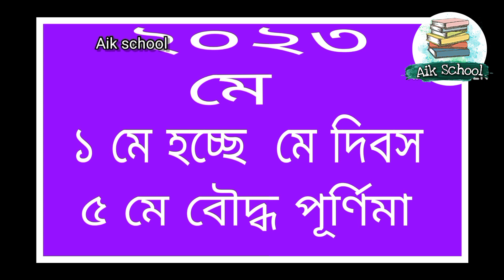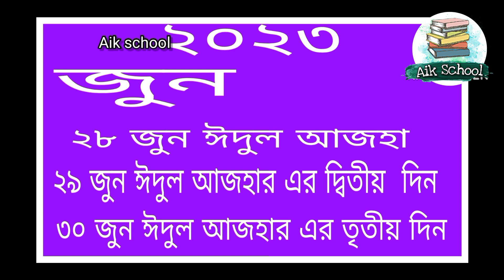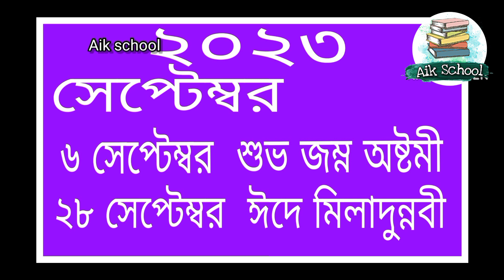২০২৩ সালের ক্যালেন্ডার/সরকারি ছুটির তালিকাসহ ক্যালেন্ডার ২০২৩/2023 Government calendar/calendar 2023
২০২৩ সালের ক্যালেন্ডার | সরকারি ছুটির তালিকাসহ ক্যালেন্ডার ২০২৩ | 2023 Government calendar | sorkari calendar 2023 | calendar 2023

#2023 Government calendar
# 2023 calendar
#2023 saler calendar
ছুটির তালিকা ও ক্যালেন্ডার ২০২৩
সরকারি ছুটির তালিকাসহ ক্যালেন্ডার ২০২৩